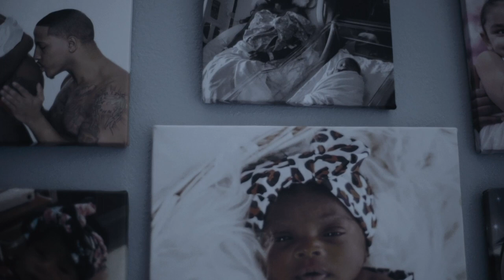N.J.A.E- Daddy Day [Official Video]